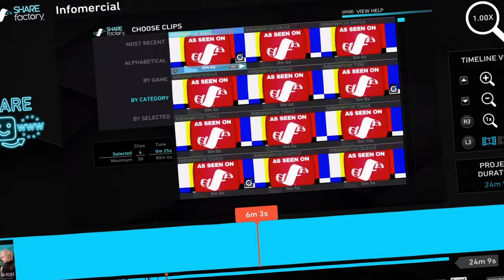So I made a rage compilation from quarantine to 2022..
Shoutout to everyone that helped me make this video happen💚

Isaiah 41:10